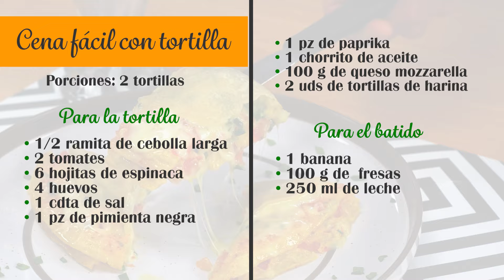DESAYUNO FÁCIL y DELICIOSO con pocos ingredientes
Si quieres variar tus desayunos, esta deliciosa idea te sorprenderá!!

Acompañado de un refrescante batido con guineo y fresas quedan perfectas para este desayuno.

👉Los ingredientes con cantidades están al final del video.

Ingredientes 👇
Estos ingredientes alcanzan para 2 tortillas.
➤ Para la tortilla
- ½  ramita de cebolla larga
- 2 tomates
- 6 hojitas de espinaca
- 4 huevos
- 1 cdta de sal
- 1 pz de pimienta negra
- 1 pz de paprika
- 1 chorrito de aceite
- 100 g de queso mozzarella
- 2 uds de tortillas de harina

➤ Para el batido
- 1 banana
- 100 g de  fresas
- 250 ml de leche